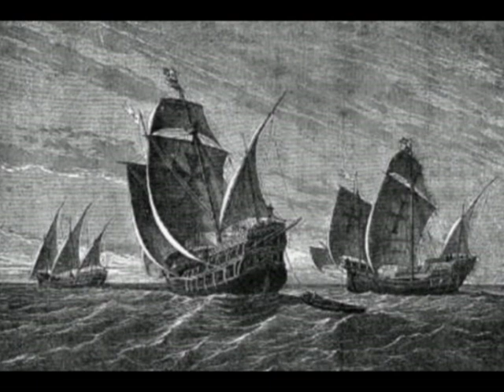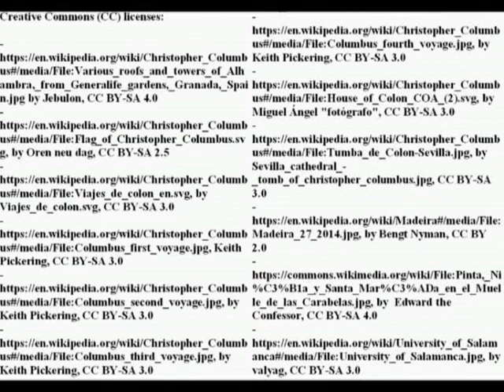Christopher Columbus and the Age of Exploration (1492-1519)